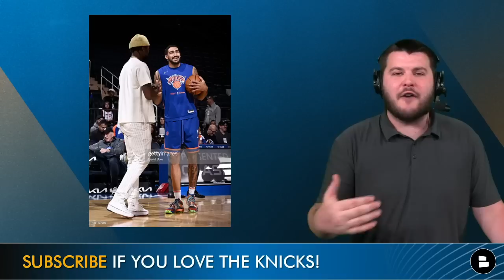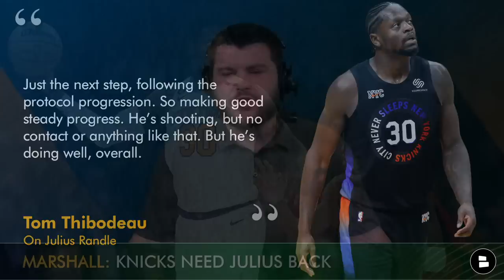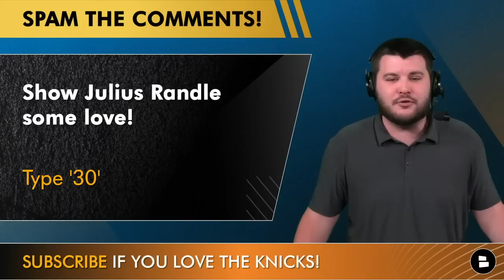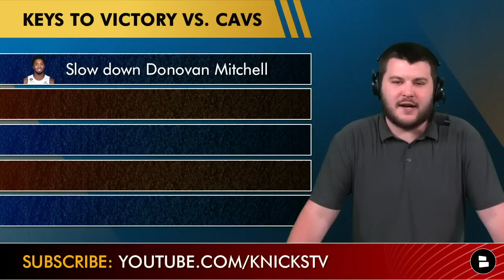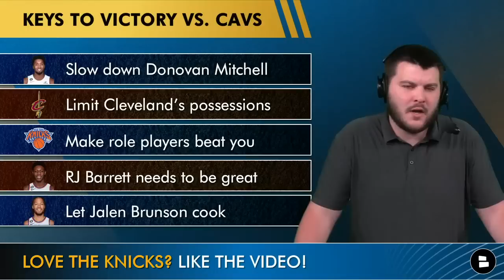Knicks vs. Cavaliers NBA Playoff Preview, Prediction + Julius Randle Injury Update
New York Knicks vs. Cleveland Cavaliers NBA Playoff Preview is the focus of today’s Knicks YouTube video. Julius Randle injury news is the biggest concern for the Knicks right now with the 2023 NBA Playoffs right around the corner. Randle was seen not wearing the walking boot he previously wore at the Knicks vs. Pacers game on Sunday. New York Knicks Now by Chat Sports host Marshall Green shares his Cavs vs. Knicks playoff prediction as well as shares his Knicks keys to victory in today’s video!

The NBA Playoffs are here and so is Knicks Playoff gear! Get your shirts today!

Knicks vs. Cavaliers keys to victory:
- Slow down Donovan Mitchell
- Limit Cleveland’s possessions
- Make role players beat you
- RJ Barrett needs to be great
- Let Jalen Brunson cook

Tom Thibodeau on Julius Randle injury:
Just the next step, following the protocol progression. So making good steady progress. He’s shooting, but no contact or anything like that. But he’s doing well, overall.

- Obi Toppin OUT of Knicks Playoff Rotation? Ian Begley Says New York's Playoff Rotations Is ‘Not Set’

Follow Marshall Green on Twitter for more NY Knicks news and rumors!

We will be live for the 2023 NBA Trade Deadline, and post almost every NBA trade!